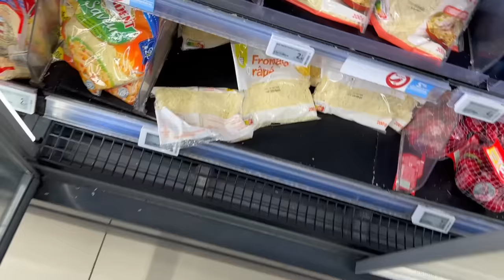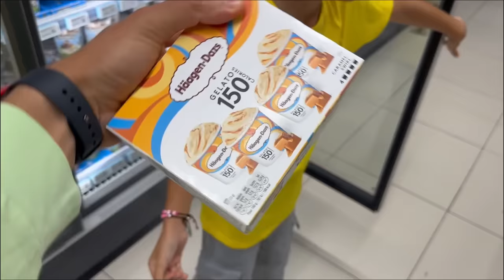ON MANGE QUE LA NOURRITURE JAUNE PENDANT 24H 🔥 ( C'est trop BON)